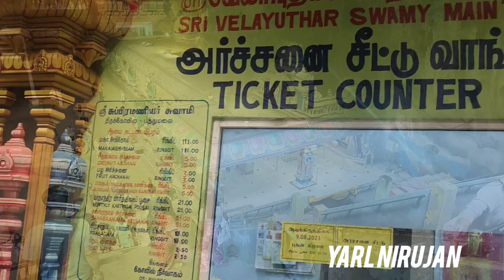மலேசியா பத்துமலை முருகன் கோயிலுக்கு பயணம். Malaysia Batu caves Murugan temple travel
மலேஷியாவுக்கு இம்மாதம் ஆகஸ்ட் மாதம் முதல் வாரத்தில் சென்றபோது பதிவு செய்யப்பட்ட காணொளி பதிவு இணைக்கப்பட்டுள்ளது.